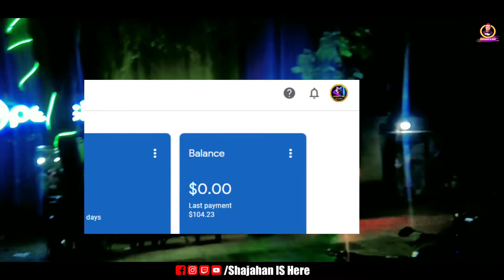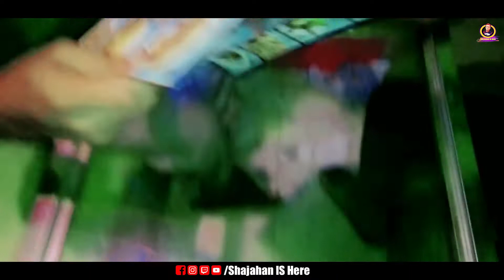এত কমে ফ্রাইড চিকেন রাইস | Best food of Vegetable Fried Chiken Rice | Khai Khai Food Vlog 2022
আমরা ইউটিউব থেকে পেমেন্ট পাইছি তাই খেতে গেলাম আর দেখি।  এত কমে ফ্রাইড  চিকেন রাইস আরো অনেক কিছু সব কিছুরই দাম অনেক কম, আপনারা এসে দেখে যেতে পারেন।

ফুড ব্লগ - Vegetable Fried Chiken Rice with Shajahan Is Here Food Reviewer  - ‍আপনারা চাইলে আমাদের সাথে খেতে আসতে পারেন খেলা জমছে তাহলে 👍

Screenplay & Direction : Shajahan Siraj
Starring : Shajahan Siraj,

DoP: Shajahan Siraj
Editing, Color Grading: Shajahan Siraj
Design : Shajahan Siraj
Language : Bengali

Welcome to ' Shajahan Is Here'' YouTube channel

On my channel you will discover a variety of exciting characters, full of punchlines and non-stop comedic elements! Please allow me to make you lol

This is the official YouTube channel of Shajahan Is Here.

Objectives of this channel:
1. To speed up the Da’wah Activities (Entertainment Preaching) in online platform
2. To educate the audience more about the balanced approach of Entertainment.